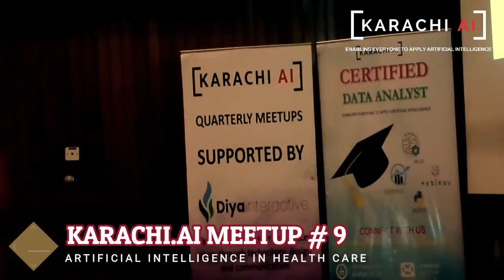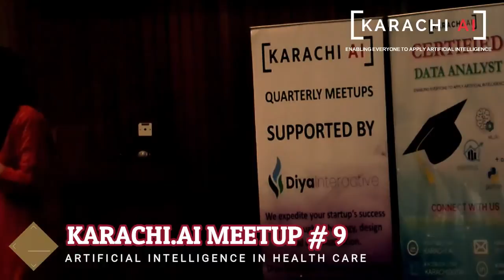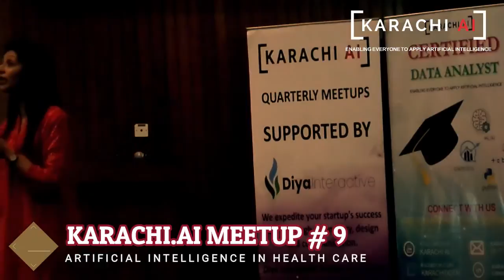Karachi AI Meetup # 9 : MACHINE LEARNING BASED MEDICAL IMAGING & DIAGNOSIS (Dr. Zara Hoodboy - AKU)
The Karachi.AI quarterly summit took place on 01st February 2020 at Dr. J. Fraser Auditorium, Aga Khan University, and Karachi in collaboration with Public Health stream of School of Nursing & Midwifery. One of the biggest dent into Digital healthcare space, brought together Doctors, Medical Students and AI Technologists along with experience industry speakers.

Ninth in the series and start-off for 2020, the event was initiated with the founder’s keynote to the audience about organization and its vision, and the importance of learning Artificial Intelligence. Under his excellence audience learned about the budding importance of Artificial intelligence and cross domain innovation to put Pakistan in the winning lines. Mr. Mesum Raza Hemani also introduced audience with the event theme and schedule.

Followed by the finest speakers amongst Digital Health care professionals and Co-Founder Sehat Kahani, Ms. Iffat Zafar Aga took the charge to introduce audience with the concept of M-Health and Telemedicine. Her unique insights enabled audience to learn about her contribution and the applications of AI in tele medicine domain.

As the audience were doomed with the applications of AI in Health Care, it was the best time to learn what AI is. For this Dr. Muhammad Ali Shoaib, came forward to introduce 101 for AI in the Medical lingua. His professional mix of being applied statistician and practicing healthcare enabled audience to quickly relate how Artificial Intelligence functions and what are the key concepts into it.

In continuation to Dr. Shoaib, The program theme took a new level to introduce various applications of AI in health care domain. This time Dr. Kamran Iqbal (Consultant World Bank) joined the stage to enlighten the audience about how AI and Machine Learning techniques are disrupting the way medicines are discovered. They key insight from his valuable talk was around the new culture of Algorithm and App approval from FDA and how AI has enabled fast track drug discovery and repurpose of medicine to cure various diseases.

As the event proceeded it was the right time to introduce how Hospitals and Public Health sector is being disrupted with AI. Dr. Zahra Hoodboy (Associate Professor) from Aga Khan University presented the case studies for how in general machine learning is changing the way and duration of diagnosis. She discussed how AKU is preparing to enhanced quality of service, patient satisfaction and enabling digital driven solution to make quality health care accessible for all. The event observed a souvenir distribution by Mr. Hussain Maqbool from department of nursing and midwifery followed by short break for prayers and energizing where participant engaged in networking session.

As audience joined back to the seats Mr. Zia Saleem (Integration Xperts - a renowned cloud and data services provider) joined the stage. His topic established the understanding of audience around computer vision with AI and how it is changing the medical imaging field including giving a tough time to radiologists and medical report examiners. The key insight included a message for doctors to gear-up with the usage of AI in their operations and start learning the fundamentals since their job roles are quickly changing as a result of Machine leaning powered radiology with high accuracy.

Following Mr. Zia’s excellent outlook of AI, Mr. Saad Khawar from Dawaai.PK joined the rostrum. Dawaai is a renowned startup that is providing authentic and accessible medicine with transparent discounts. Mr. Saad introduced the audience how his organization is using machine learning to optimize inventory management, Drug prescription recognition, Drug co-occurrence and identifying and predicting diseases progression.

As the event came to its closing time the theme of challenge to implement AI was introduced. Mr. Saad Ahmed from Ephlux introduced the aspect of explain-ability and its importance with the audience. Mr Saad stressed on correct implementation of algorithm from AI in health care and how they can be evaluated. The ethical implication of AI are very deepening and any bias introduced shall be dangerous in mass scaled AI enabled health care solutions.

The final talk was presented by Dr. Omair Mehboob from Shirazi Trading around the importance of data around AI. Since all the magic of this revolutions is based on huge volume of genomic, EMR/EHR, Nerval, dna and scanning data and signals, Mr. Omair strategized how organizations shall prepare to invest into data warehousing and streaming systems to keep the information asset organized and ready for self service business analytics and AI implementations.

It was an honor to have Dr. Farhan Essa (CEO Essa Labs & President Open Karachi) as guest of honor at the event.